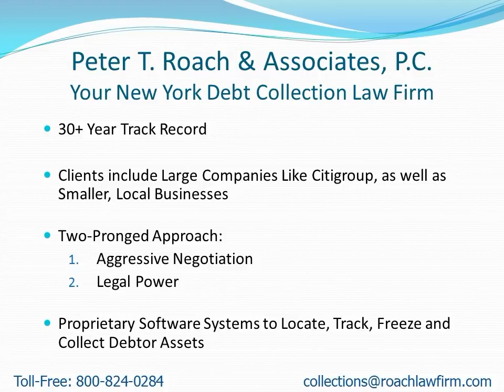Collection Attorneys Near Hoosick NY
- Attention: Hoosick, NY Residents: Learn how to find a collection attorney to quickly recover your money.